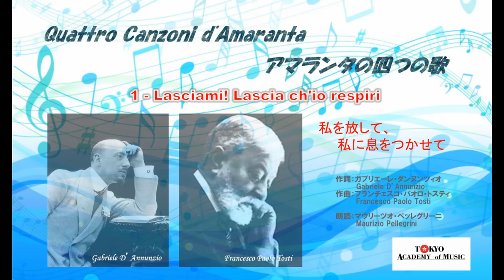1 Lasciami! Lascia ch'io respiri 私を放して、私に息をつかせて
Online lecture con i tre professori : Vito Clemente,Maurizio Pellegrini, Manabu Morita

日本からは、イタリア語や声楽曲に関する著書も多数あり、実践に即した指導で定評のある森田学氏（昭和音楽大学特任准教授）をイタリアからは、マウリーツィオ・ペッレグリーニ(演出家、劇・音楽作家、TOF芸術監督助手)、ヴィート・クレメンテ(指揮者、TOF芸術監督、イタリアモノーポリ国立音楽院教授) の３名お招きし講座をお願いしました。(TOF :Traetta Opera Festival)

来年企画のCDMediterraneo録音収録曲の日本語対訳を森田学氏にお願いしています。マウリーツィオ・ペッレグリーニは古代ギリシャ語・ラテン語オリジナルテキストをイタリア語に訳しています。テキストの話の後、マエストロに音楽的繋がり、解釈などのレクチャーをお願いしています。

●第1回　2020年11月23日(月)18:00-20:00
トスティ/ダンヌンツィオ
私を放して、私に息をつかせて「アマランタの四つの歌」より
Lasciami! Lascia ch’io respiri da “ Quattro canzoni d’Amaranta”

1   Lasciami! Lascia ch'io respiri　私を放して、私に息をつかせて